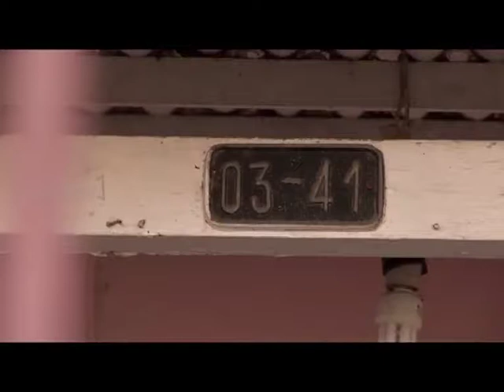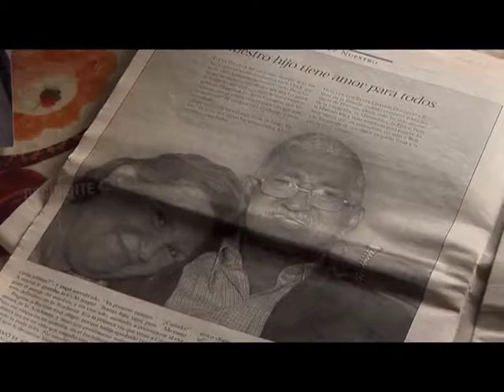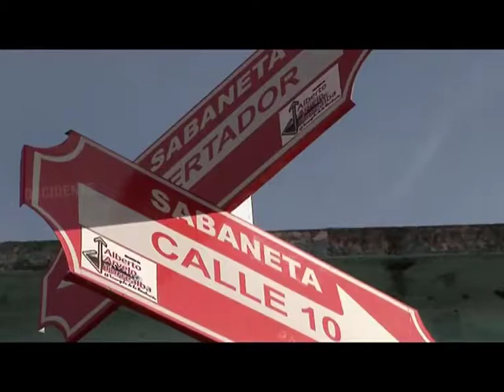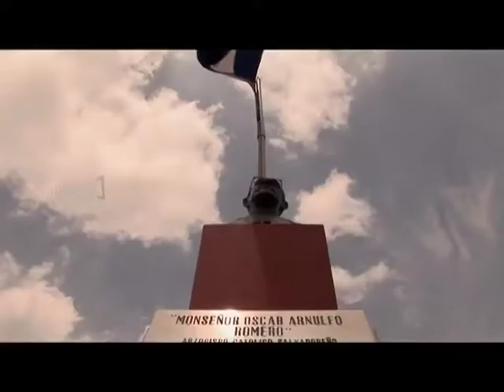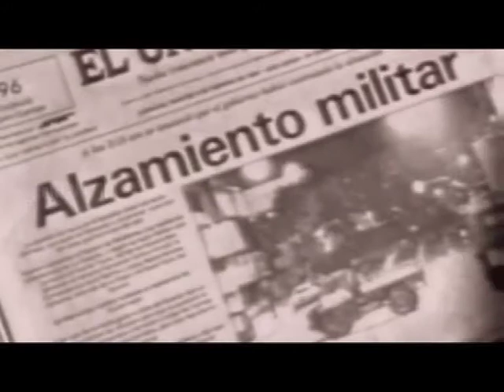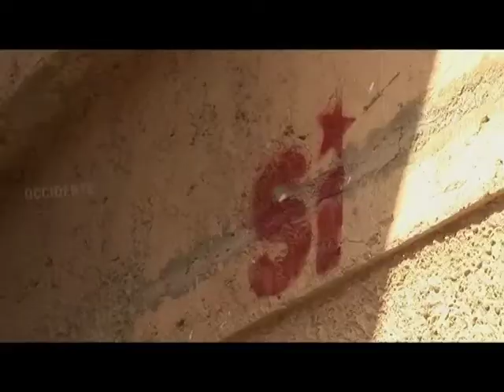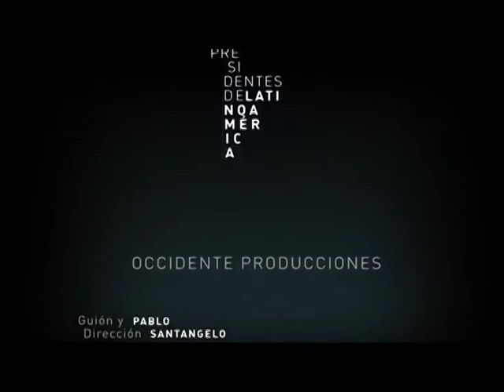HUGO CHAVEZ Cap II -PRESIDENTES DE LATINOAMERICA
Presidentes de latinoamérica es una producción de la productora Occidente. 15 capítulos de una hora de duración, donde en cada programa se logró entrevistar en funciones a un presidente de un país latinoamericano. Bajo la producción ejecutiva de Marcos Sacchetti, se realizó un trabajo de coordinación de diferentes grupos de trabajo para poder cubrir, en menos de un año, todos los puntos cardinales del continente americano. Sin lugar a dudas uno de los desafíos de producción más grandes que se hayan logrado.